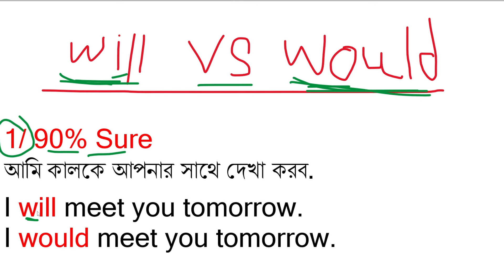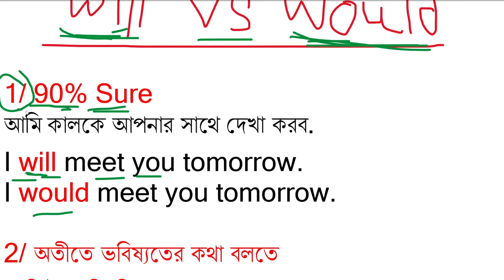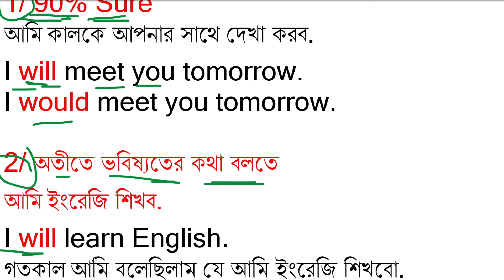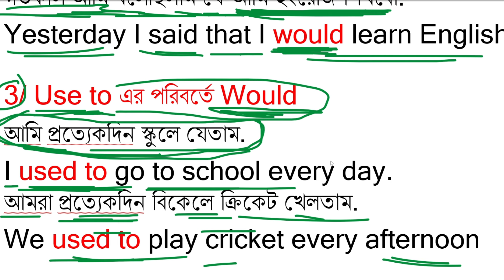Will থেকে কেন Would হয় / English grammar in Bengali language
34
Easy spoken English Your Queries:
English fluency
english grmmar
spoken english
english speaking
vocabulary
helping verbs
modals
tenses
learnEnglish grammar in bangla
active
passive
english bangla translate
auxiliary verbs
English learn
zero to native
The Mentors Tutorial
Bangla to English Speaking Course
adi's teaching
Dadar i School
School of English by Musfeka
RAINDROP PRATIMA MISS
1 minute English with Meem
10 Minute School
english moja
speaking fluently
spoken English